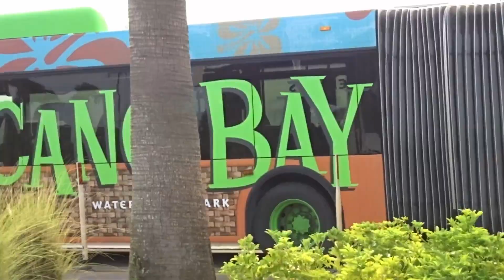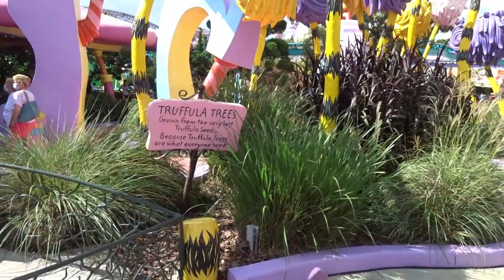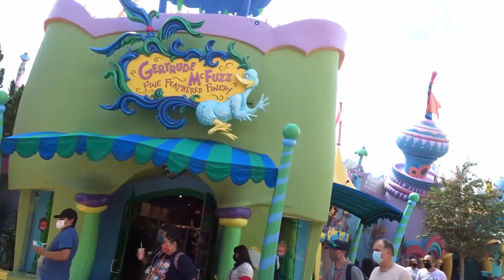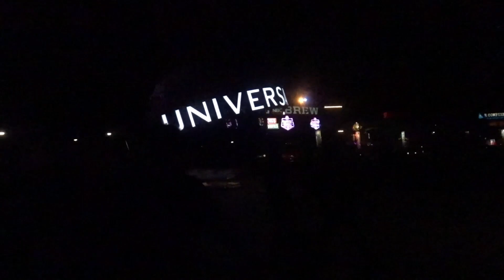THE KIDS SURPRISE! (VLOG #3)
How is everyone doing out there in this chaotic world right now? I hope great! Today I'm bringing you a brand new video! I've been wanting to do more vlog/trip videos for you guys and I got lucky because the the grandparents wanted to surprise the kiddos with fun and that's how I got content for this video! I hope you guys enjoy the video! If your new to my channel and enjoy the content please subscribe to the channel and smack that notification bell and SELECT ALL and that way when i release new videos you guys will be notified! Love you all! Thanks!